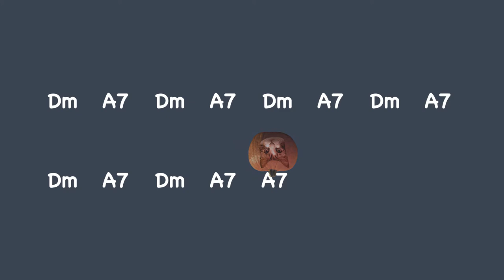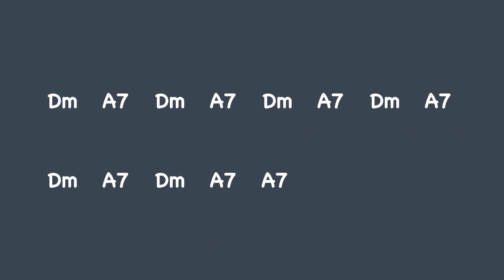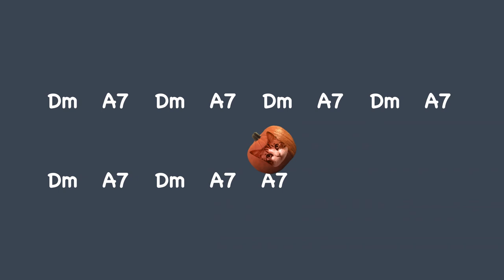Pumpkin Song Play-along Chord Video - D minor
For students of any age learning to improvise. D minor is a great key for a lot of different instruments: try playing along on your ukulele, violin, trumpet, trombone, saxophone, flute, accordion, clarinet, whatever suits your fancy...

This track features Shad Balot on the drums, Garrett Schmidt on trumpet, and Mister Blair on all the other instruments and production.